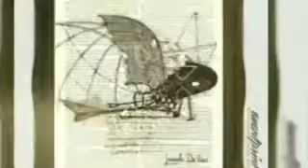11 - O Dirigível de Henri Giffard